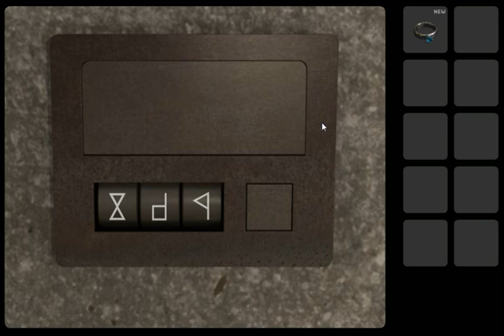[Neutral] Elements: Part 4 Walkthrough